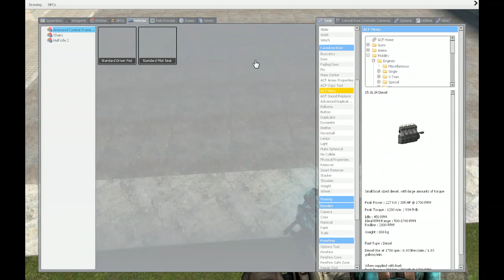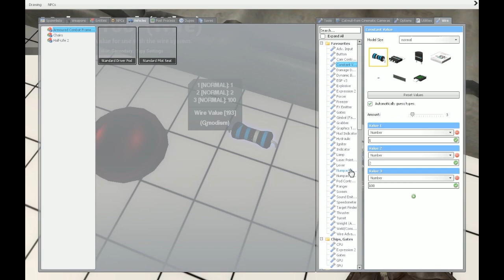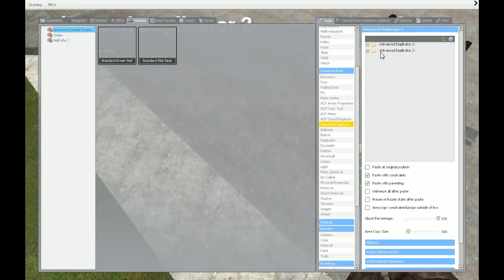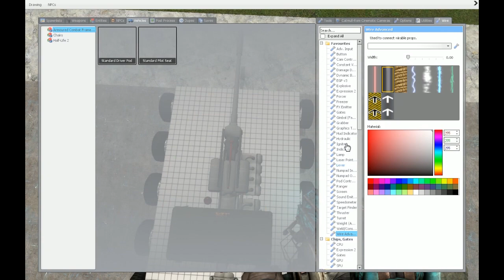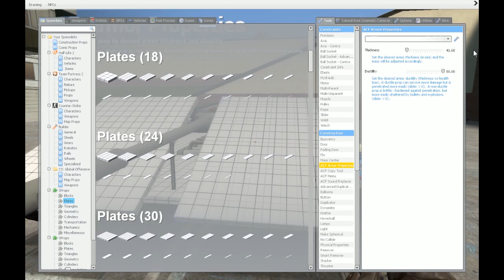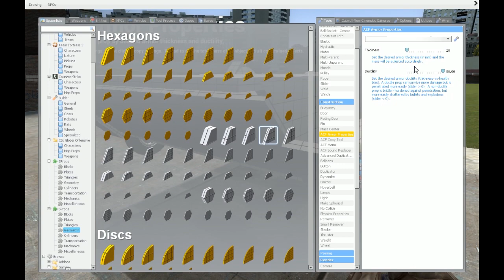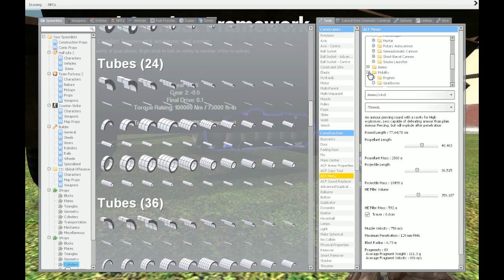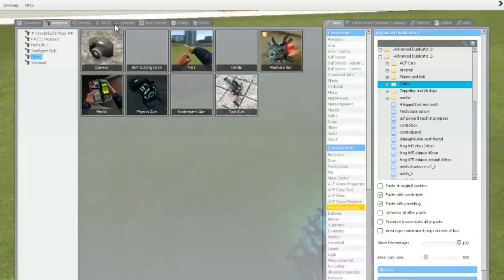[Tutorial] Garry's Mod Basic ACF Tank Complete tutorial by Gmodism [No E2]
This is a very basic tutorial of how to make a full tank with movement armour and weapon using the ACF (armored combat framework) addon. We will not use Expression 2 (E2) instead we will use regular wiremod.

This layout of our tank in this may be more similar to that of an mobile artillery, given that we exchange the autoloader for a howitzer. This non turret solution makes it more effective on ranged distance as having the enemy behind or on the side could be fatal with current layout. Also you notice that we leave a gleep in front armour for the gun to aim the gun (though with an extra under the gun behind the front armour), it would not be realistic to let the gun noclip through a larger armourplate, the most basic ACF-rule (if you need your tank to be legit) is that it should be realistic, thats why acf components cant noclip into each other, and to hinder folks from making too OP stuff.

In this we will not use an extra gearbox for movement in different speeds, here we only have them we need for steering and movement, it is very slow with this setup so it can be a good idea to add a 4 gear box if you expect to travel some longer distance with it (all the values should be set to positive for that one) That gearbox should be linked between the 2 steering ones and the engine, remember that you need the gear that down when turning (if you don't use very very large engines... ..or have a really light tank)

Well then enjoy! ^^
ask if any questions also :)

Visit Gmodism's channel! for more showcases inspiring gmod creations, tutorials and more!!!